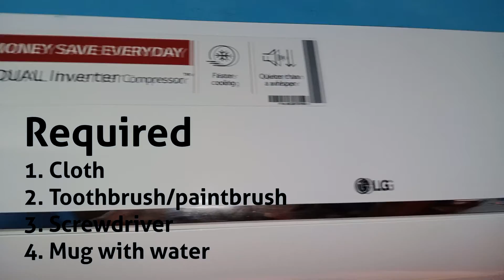how to clean lg dual inverter ac | KS- Q18NXD | clean lg dual inverter ac Air filters at home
WELCOME TO SIMPLE EASY CHANNEL
Company: LG DUAL Inverter
Model: KS- Q18NXD
Its very easy to clean the AC at home with simple easy step by step. Clear steps and videos DIY. Full Indoor unit cleaning at home for better cooling.